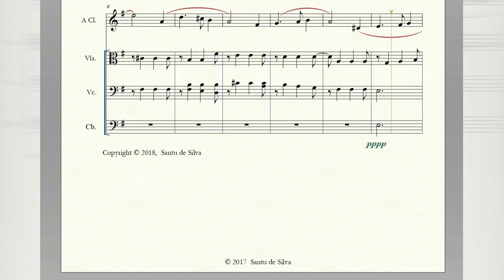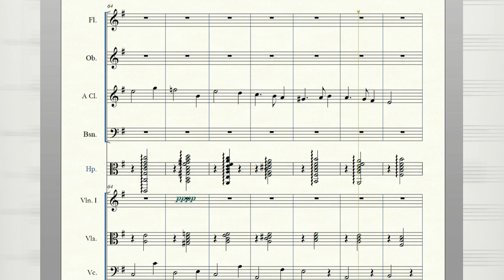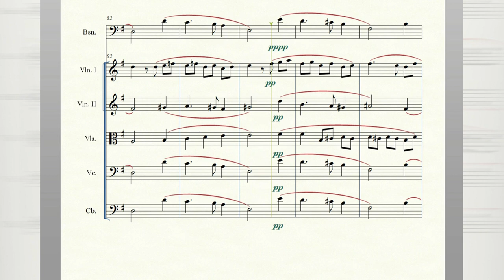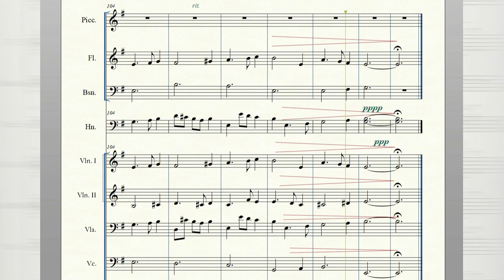Andante for Orchestra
This movement is taken from a string quartet.  It seems to me a little more successful than the original!  It was written in 2017, and published a year later.